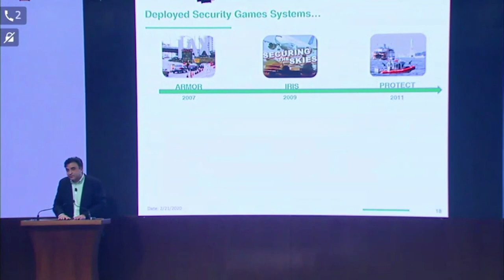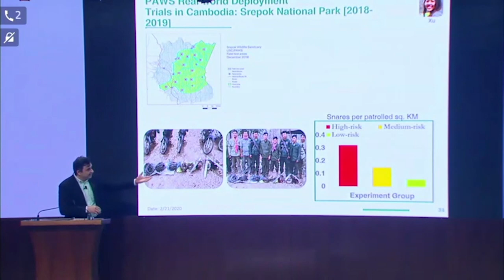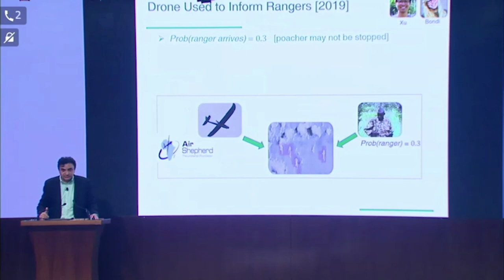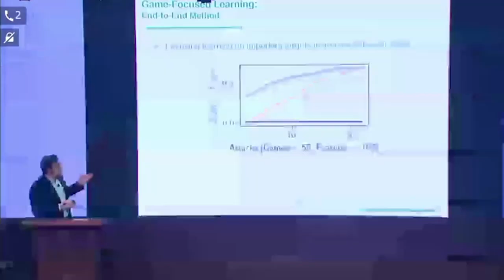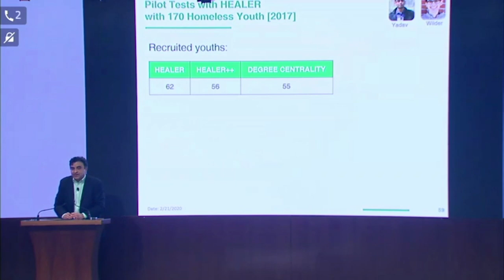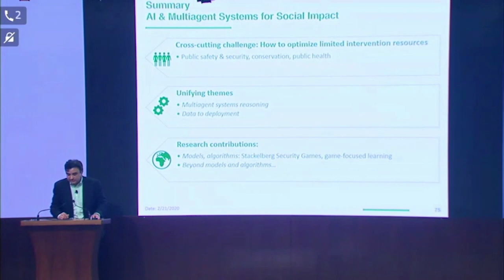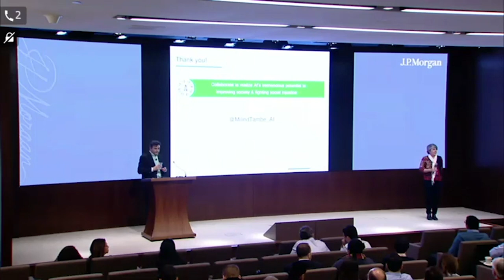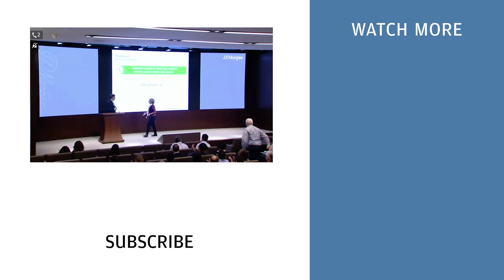Using AI for Social Good – Milind Tambe | Lecture Series on AI #7 | J.P. Morgan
Milind Tambe is Gordon McKay Professor of Computer Science and Director of Center for Research in Computation and Society at Harvard University; concurrently, he is also Director 'AI for Social Good' at Google Research India. Professor Tambe's research focuses on advancing AI and multiagent systems research for Social Good. He is recipient of the IJCAI John McCarthy Award, ACM/SIGAI Autonomous Agents Research Award, AAAI Robert S Engelmore Memorial Lecture award and the International Foundation for Agents and Multiagent Systems influential paper award; he is also a fellow of AAAI and ACM. For his research in and pioneering real-world deployment of security games, Prof. Tambe has received the INFORMS Wagner prize, the Rist Prize of the Military Operations Research Society, the Christopher Columbus Fellowship Foundation Homeland security award, as well as Commendations from the US Coast Guard, LA Airport Police, and US Federal Air Marshals Service. Prof. Tambe received his Ph.D. from the School of Computer Science at Carnegie Mellon University.

In this talk, Miland discusses some of the projects him and his fellow researchers have worked on in regards to AI for Social Good.

For more information on the J.P. Morgan Distinguished Lecture Series on AI,